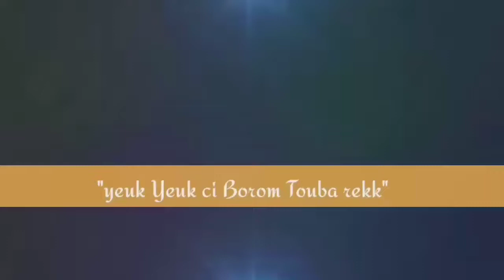Radiass Khassida Serigne Pape Mboup Daroul Mouhty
"Yeuk Yeuk ci Borom Touba"